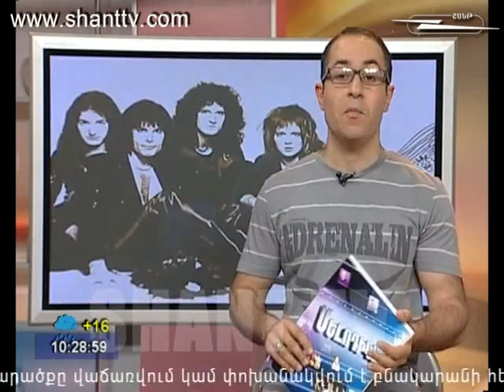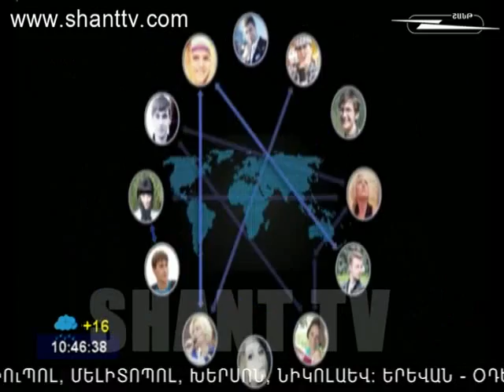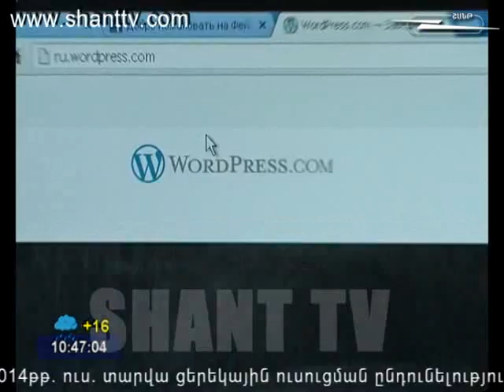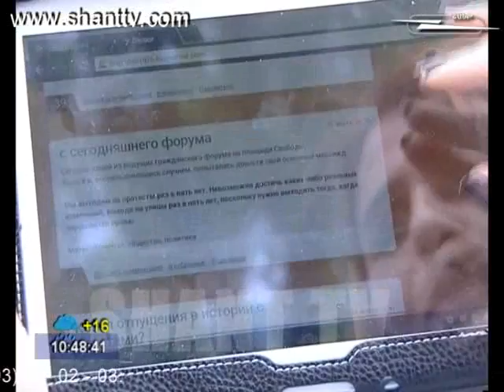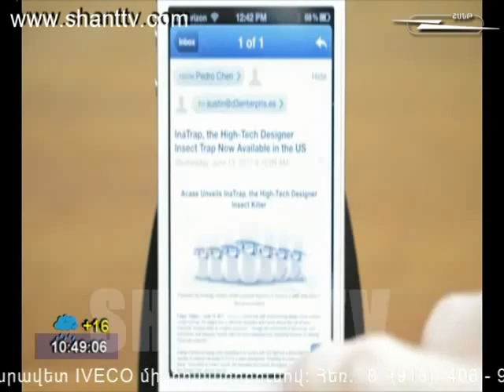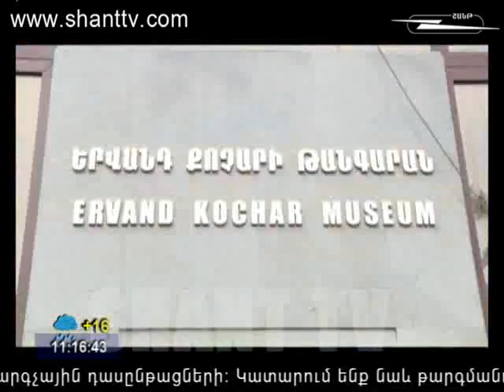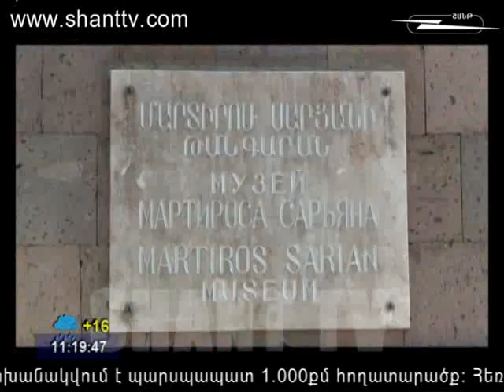Aravot shantum_17_05_2013